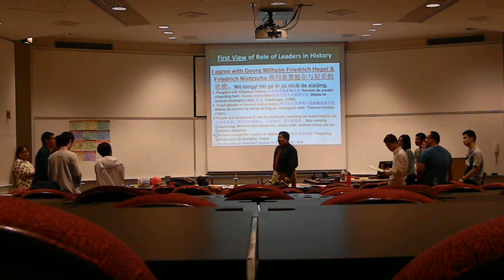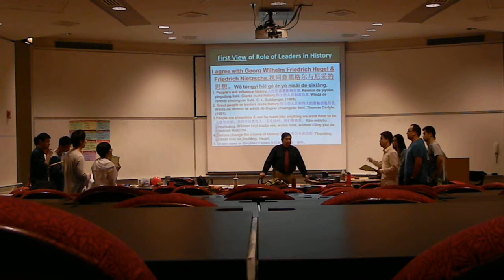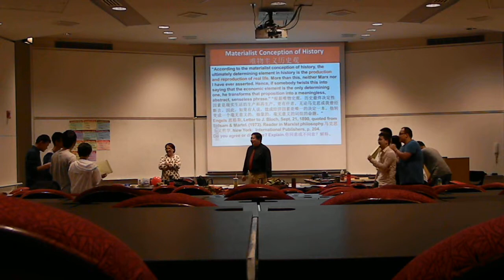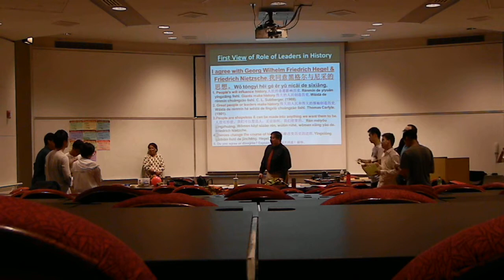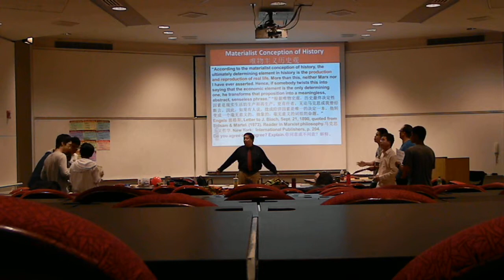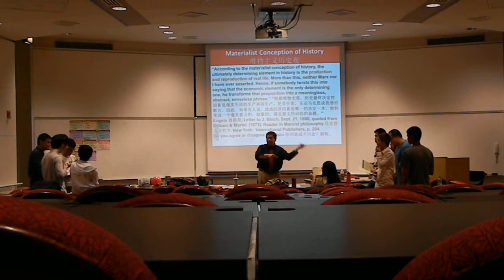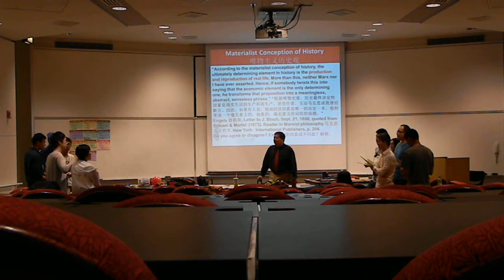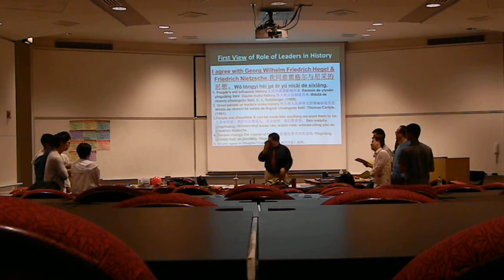DSCN13402b 2013-08-02 Rey Ty Leadership Workshop College of Engineering NIU ZJUT